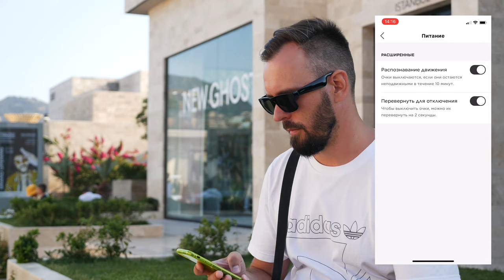Очки наушники Bose Frames Tenor → Обзор и Тест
Самый частый вопрос, который я слышал от окружающих: - «Как вообще всё это работает?». Динамики находятся на обратной стороне обеих душек, чуть ближе к ушам. Таким образом, звук попадает в уши, при этом создается эффект наушников открытого типа. То есть, вы немного слышите и окружающие звуки. Если вокруг очень шумно, то некоторые нюансы музыки могут теряться.

Если вы басхед и жить не можете без плотных басов, то это не ваш вариант. Мне звук понравился, разборчивые средние и высокие частоты, слегка приправлены чем-то похожим на НЧ. Присутствует объемность, заметна детализация. Tenor стали звучать заметно лучше и громче предыдущих моделей.

Приходьте потестити у наших салонах або замовляйте дистанційне прослуховування:

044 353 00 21 (Kyiv)
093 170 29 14 (Life)
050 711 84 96 (Vodafone)
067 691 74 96 (Kyivstar)
Skype: Soundmag.com.ua

Салон у Дніпрі:
Вернадського 19/21

Салон в Івано-Франківську:
Шевченка, 6

Салон в Одесі:
Канатна, 16